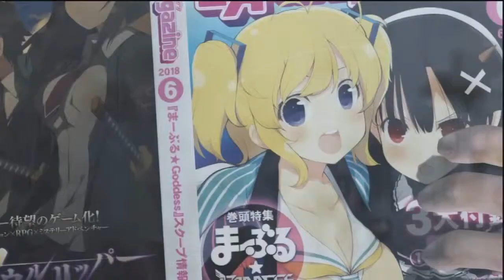Playtimes Over! Jetstream Sam Boss Fight Metal Gear Rising Revengeance Playthrough pt 22 2014 HD